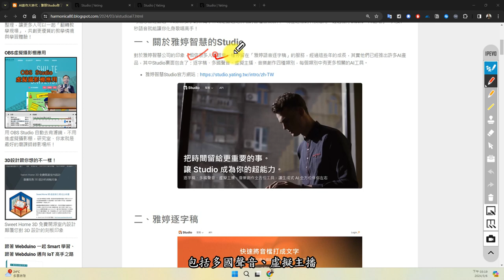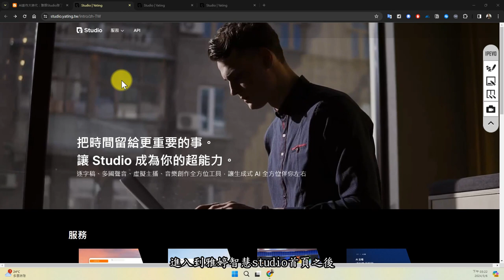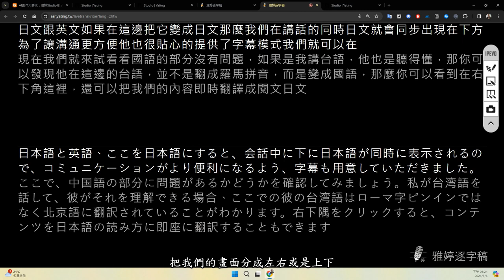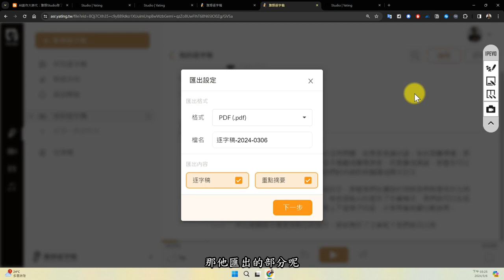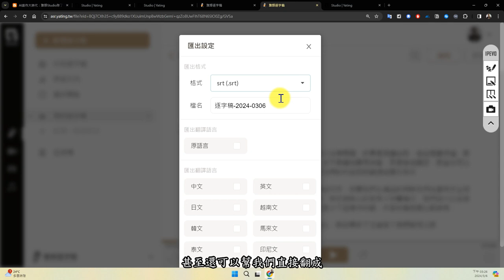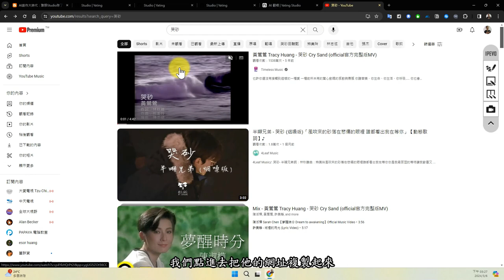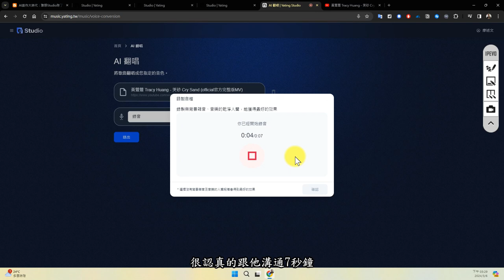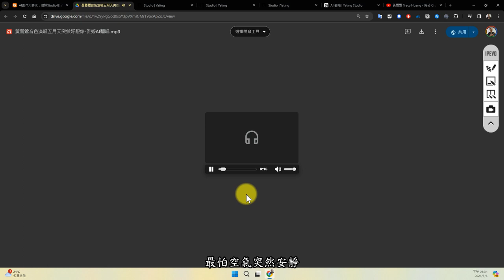AI創作大時代：雅婷Studio除了「逐字稿」即語音辨識翻譯超好用，「AI翻唱」只要7秒語音讓你化身歌唱高手！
此影片為「AI創作大時代：雅婷Studio除了「逐字稿」即語音辨識翻譯超好用，「AI翻唱」只要7秒語音讓你化身歌唱高手！」教學影片，更完整的內容請參閱